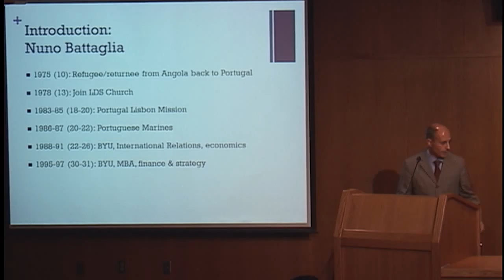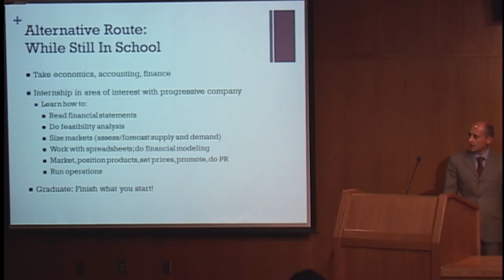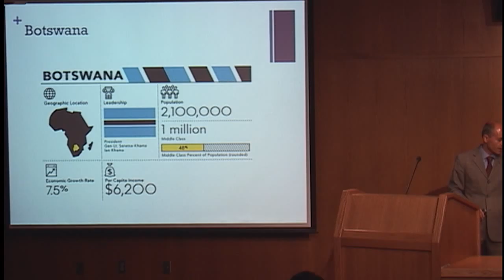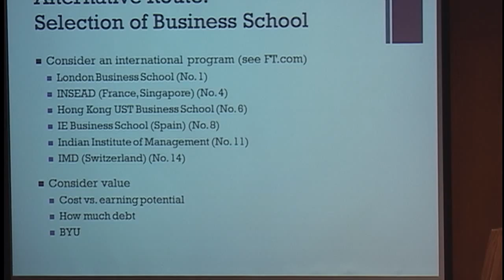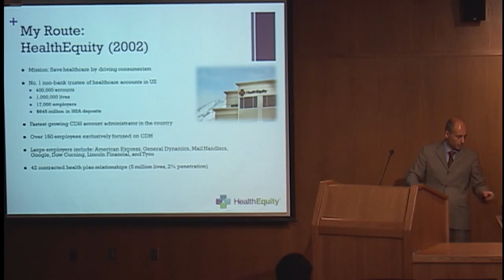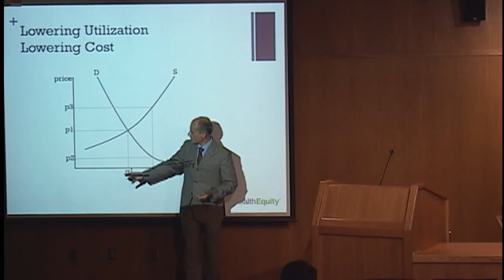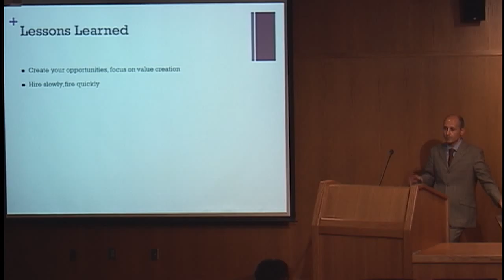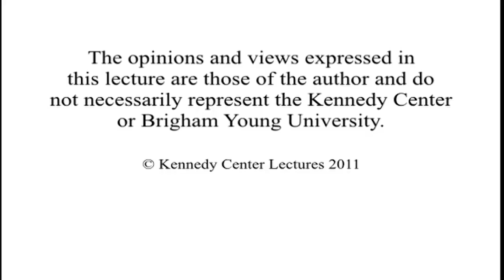Career Reflections: Business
Nuno Battaglia
Partner, Public Developments Partners

Battaglia discusses his career path in business and advises students on which classes to take during school, how to land an internship, and get a job out of college based on his experiences.

11/17/2011